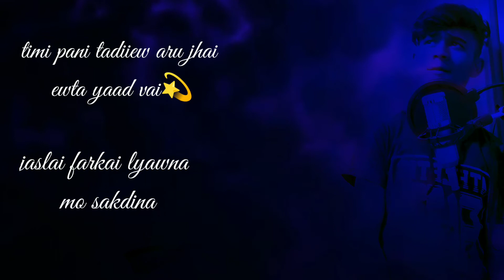⚡WYD now ⚡ challenge ⚡Nepali version ⚡|||saron sibastian